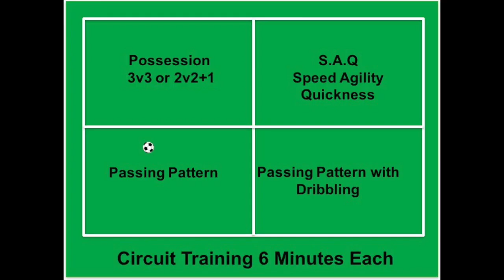Soccer Circuit Training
Circuits always a good way to get players involved, touching the ball and warmed up.